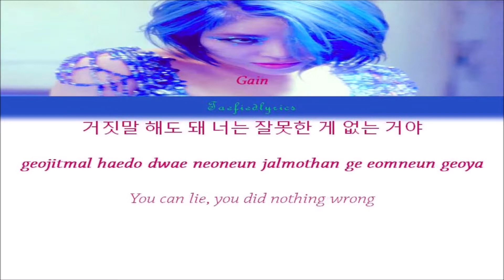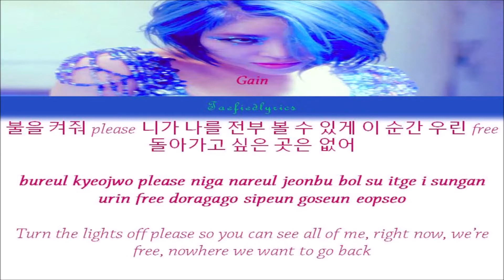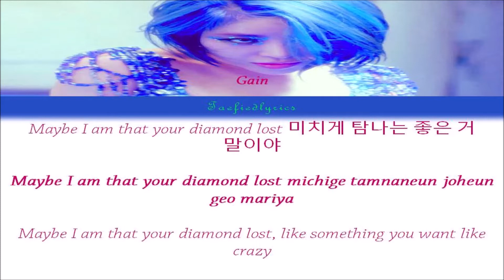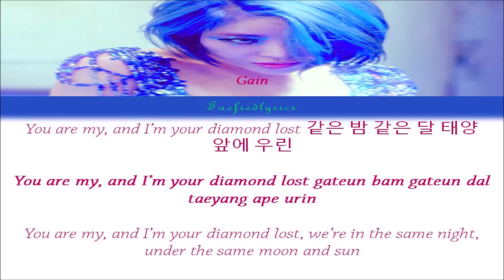GAIN(가인) - Paradise Lost Colour Coded Lyrics (Han/Rom/Eng) by Taefiedlyrics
Gain's song "Paradise Lost" with Hangul, Romanization and English subs!

Paradise Lost
Album: [EP] Hawwah

Gain

Lyrics/작사: 김이나
Composer/작곡: 이민수
Arranger/편곡: 이민수